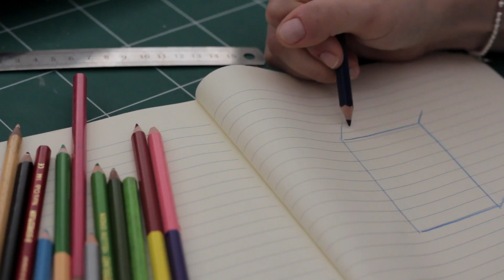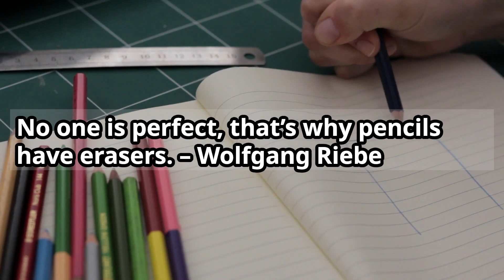No one is perfect, that’s why pencils have erasers. – Wolfgang Riebe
No one is perfect, that’s why pencils have erasers. #

我能做到。
让我们通过重复在 15 分钟内记住！！
我能做到。
15 मिनट में रिपीटेशन के जरिए याद करते हैं !!
Puedo hacerlo.
できます。

BTC Deposit Address
14qW6emo3r67FWFMC2v1oQZd3TvWJNfEmR

Network
Bitcoin